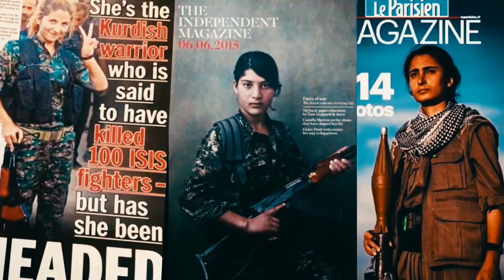Apoie A Luta por Liberdade no Curdistão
A revolução no Curdistão  não enfrenta apenas ataques do Estado fascista da Turquia. Agora o Iraque também ataca a região montanhosa do Shengal. A população promete resistir, e para isso toda ajuda e solidariedade internacional é fundamental! É preciso agir agora!

A Antimídia em parceria com companheirys em Rojava e com subMedia, transmite este chamado para a ação.